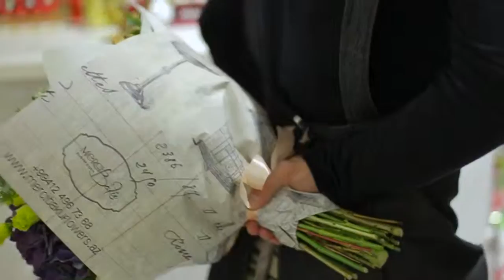Merci flowers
bykrafto